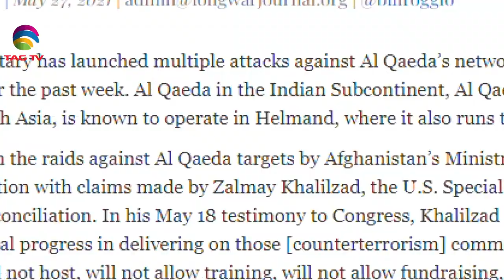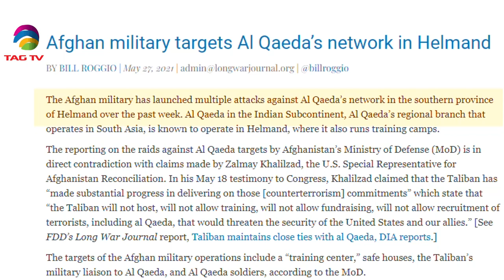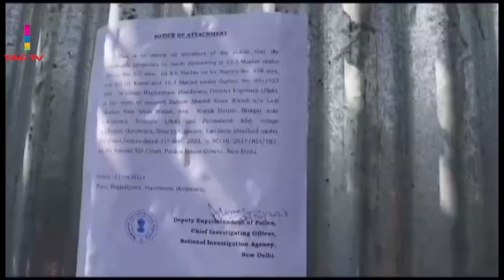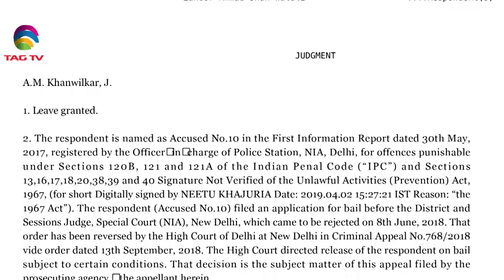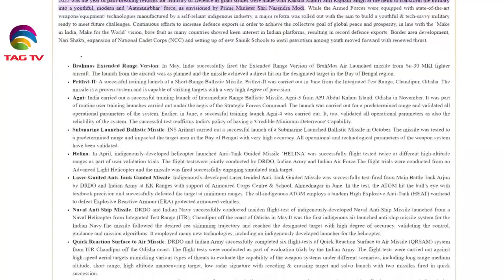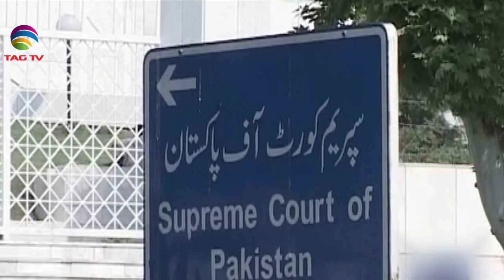UN report states Taliban aiding Terror Groups in AfgH, Minority issues in Pak due to Blasphemy Laws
UN report states Taliban aiding Terror Groups in AfgH, Minority issues in Pak due to Blasphemy Laws - NWSA 18 June 2023